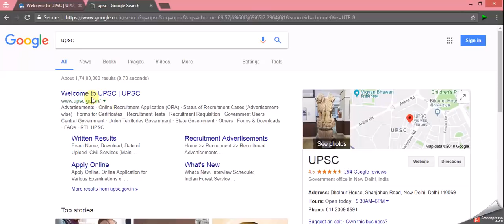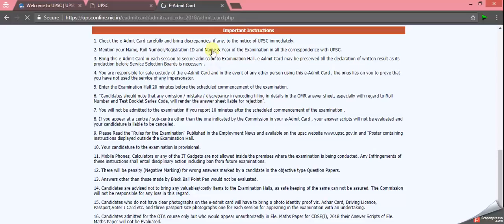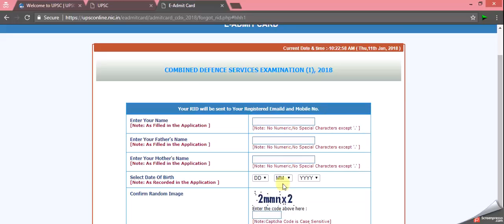UPSC CDS 1 2018 ADMIT CARD OUT LINK IN DESCRIPTION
IN THIS VIDEO I TOLD ABOUT THE ADMIT CARD RELEASED BY UPSC